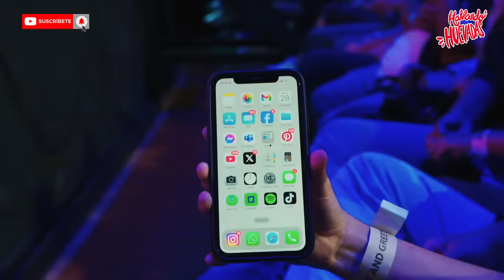HABLANDO HUEVADAS - Séptima Temporada [EL TRISTE CASO DEL NIÑO ABANDONADO]